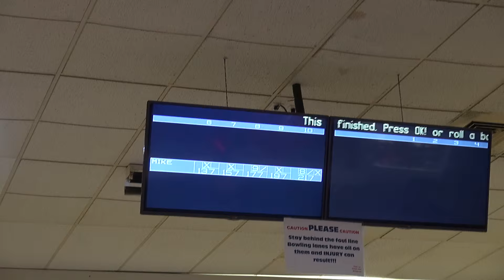217 Game at Strikers East in Raymond, NH (From 3/2/16)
Another OK game, nothing special :P